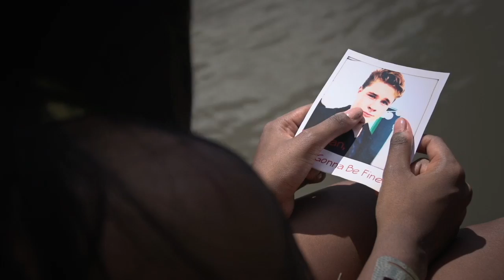Kiara Rodrigues-I'm Gonna Be Fine [OFFICIAL VIDEO]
The first single & title track of Kiara's New EP.